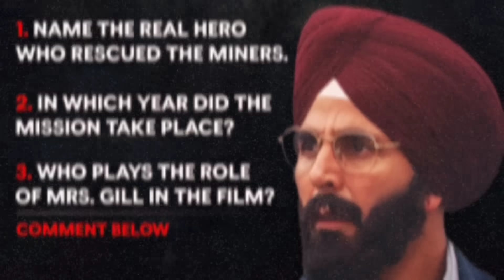Leo Box office collection, Ganapath, Tiger Nageswara Rao, Jawan, Mission Raniganj, Vijay, Raviteja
Leo Box office collection day 1 Worldwide All Language | Thalapathy Vijay,

Leo Budget and Box office collection,
Leo Worldwide Collection,
Leo Box office collection day 1,
Leo First Day Collection,
Leo Movie Review,
Leo Public Review,
Leo Hindi Review,
Leo Public Talk,
Leo Movie Public Review hindi,
Leo Hindi Dubbed, Vijay, Sanjay Dutt, Lokesh Kanagraj, Leo Box office collection Hindi,

Ganapath box office collection,
Ganapath movie review, Ganapath 1st day collection, Ganapath vs leo box office collection, Ganapath Box office collection day 1, Ganapath Collection,
Ganapath Movie, Ganapath Trailer Reaction, Ganapath Box Office Prediction
Ganapath vs Leo,  Ganapath Box Office Collection, Ganapath Budget, Ganapath Movie Budget, Ganapath Movie Starcast salary, Ganapath Full Movie, Ganapath Movie Hindi,
Ganapath movie,
Ganapath Tiger Shroff,
Ganapath Kriti Sanon,
Ganapath Amitabh Bachchan,

Mission Raniganj Box office collection,
Akshay Kumar, Parineeti Chopra,
Mission Raniganj Total Collection,
Mission Raniganj Box office collection total,

Tiger Shroff, Kriti Sanon, Amitabh Bachchan,

Shahrukh Khan, Nayanthara,
Jawan worldwide collection,

Tiger Nageswara Rao Box office collection,
Ravi Teja, Nupur Sanon,

Thalapathy Vijay, Sanjay Dutt,